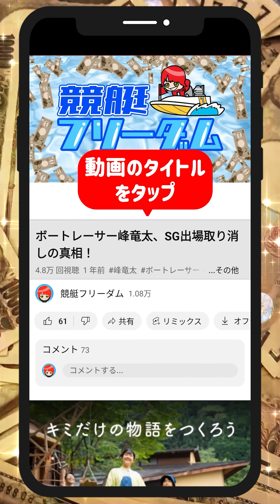守屋美穂またまた勝利｜平高奈菜、香川素子を下す｜勝利者インタビュ｜9回G2レディースオールスター宮島｜美人女子ボートレーサー、ボートレース/競艇選手｜競艇予想/稼げる/稼ぐ方法/簡単/副業/投資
目次
00:00　守屋美穂勝利者インタビュー
00:39　競艇フリーダムよりお知らせ